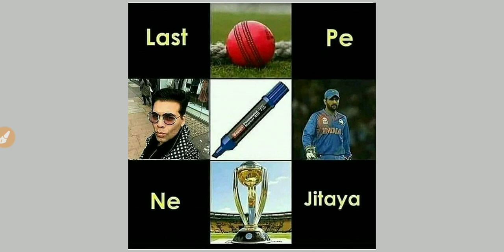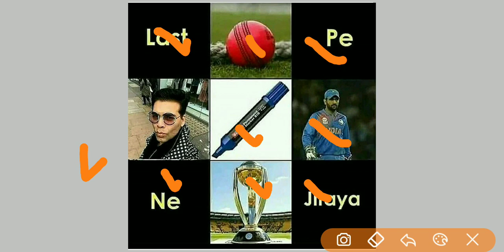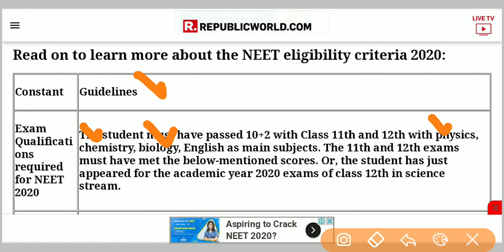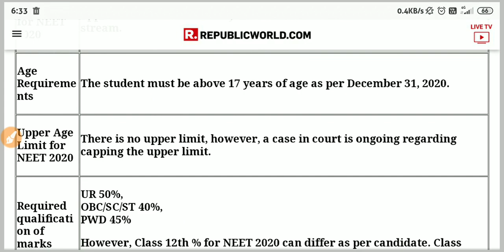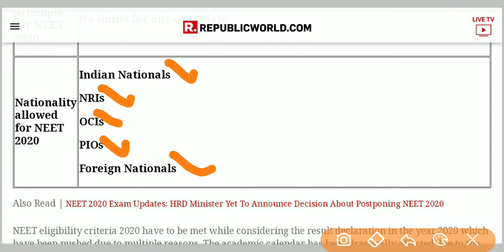NEET 2020 Eligibility Criteria / 12th Percentage , Age Limit, Attempts Category Wise Detailed Info.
Under the aegis of Ministry of Human Resource Development or the MHRD, The National Testing Agency OR the NTA has revealed a detailed guideline about candidates and eligibility criteria for the applicants for NEET 2020. As per the notification, the guidelines for the NEET 2020 admissions are set by the Graduate Medical Education norms which date back to 1997.

👉NEET eligibility criteria 2020

The rules were once amended in 2018. Not major changes were seen apart from the age limit criteria, school type followed by a selection of subjects. The last-mentioned parameters have now been removed. NEET is to shortlist students for medical courses like MBBS, BDS and AYUSH.

The students are then allotted admissions to state recognised medical institutes across the country. Lakhs of students appear for the examinations every year and few in thousands realise the dream

NEET eligibility criteria 2020 have to be met while considering the result declaration in the year 2020 which have been pushed due to multiple reasons. The academic calendar has been drastically affected due to the pandemic situation the world is facing. For more details on NEET 2020, students can log in to the website. The link for the same is

neet cutoff
neet MBBS/BDS/BAMS/BUMS
neet preparation
neet motivational video
neet exam
neet PG
nta news
today news
neet2020 cancel